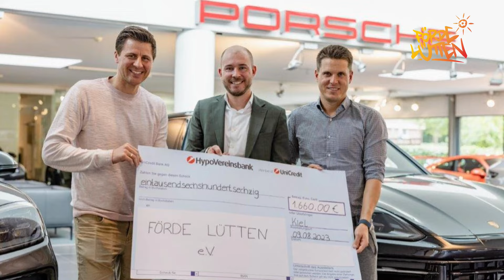Förde Lütten e.V. - Offizieller Song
In 2021 haben wir in Kiel den Förderverein „Förde Lütten“ e.V. ins Leben gerufen, um ein Projekt zu erschaffen, dass da ansetzt, wo Hilfe auch wirklich benötigt wird.

Wir wissen selbst am besten, wie stark uns unsere unbeschwerte und wohlbehütete Kindheit geprägt und auf das Leben vorbereitet hat. Gleichwohl ist uns bewusst, dass dieses Glück leider nicht jedem Kind zuteil wird. Ob aus Krankheit, finanzieller Benachteiligung oder fehlender Unterstützung im privaten Umfeld. Deshalb tragen wir seit langem den Wunsch in uns, etwas zurückzugeben.
Mit unserem Verein richten wir uns an benachteiligte Kinder aus allen gesellschaftlichen Schichten, um ihnen ein Lächeln ins Gesicht zu zaubern und unbeschwerte Momente für sie schaffen zu können.

Bitte helfen Sie uns dabei. Denn Sie machen den Unterschied!

Fin Bartels, Michael Wormuth, Philipp Reinhold und das gesamte Team.

& Hanne Pries mit dem Kinderchor der

Kamera: Matthias Widereck